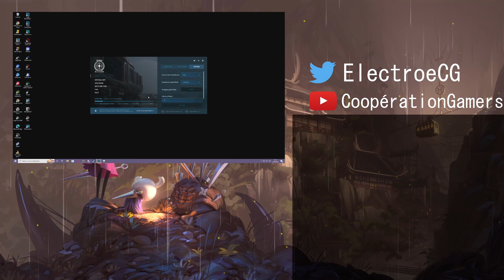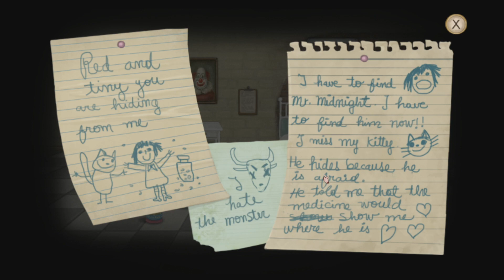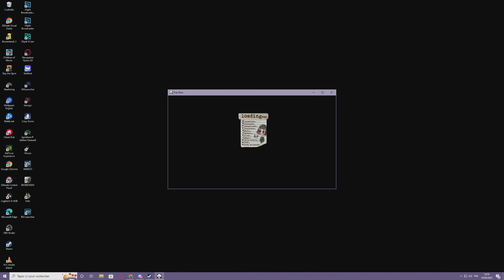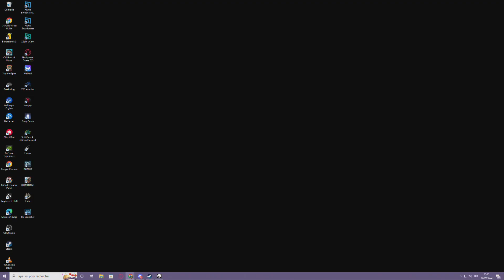Fran Bow - On se chie bien dessus - #01 [Fr]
Fran Bow est un jeu d'aventure effrayant qui raconte l'histoire de Fran, une jeune fille aux prises avec un trouble mental et un destin injuste.